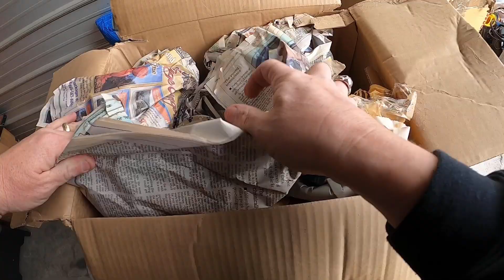$5,000 WATCH FOUND in $4,300 LOCKER NUTS STORAGE UNIT ! storage wars extreme unboxing mystery boxes